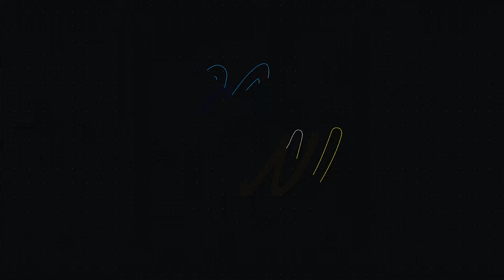QuarterJade's Reyna + Masayoshi's Raze Cosplays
A short BTS video of my recent shoot with Masayoshi and QuarterJade with their Valorant cosplays for @StellaChuu's show!

~Gear I Use~
Camera - Nikon Z7
Camera - Nikon Z6
Camera - Nikon Z50
Camera - Nikon Z fc
Camera - insta360
Lens - Nikon 35mm Z
Lens - Nikon 50mm Z
Lens - Nikon 105mm
Gimbal - DJI RSC 2
Light - Elgato Key Light
Light - Aputure LS C120D II
Phone - Apple iPhone 12 Pro Max
Laptop - Asus ROG Flow X13
Laptop - Razer Blade 15
Drone - DJI Mavic 3 Cine

💫Get Connected!💫